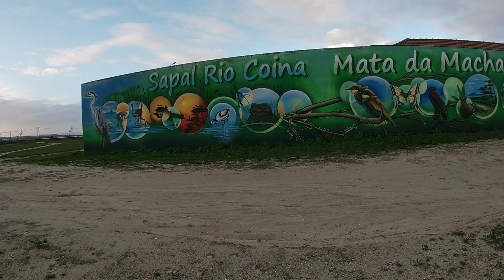Pós Laboral em dia de Feriado -08.12.22 Machada: Palácio